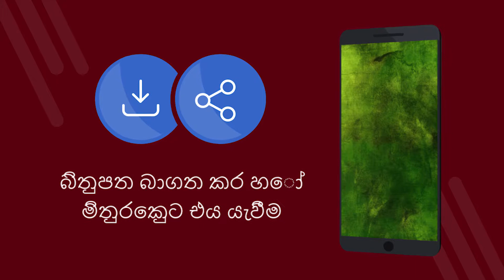Textures wallpapers 4k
Textures wallpapers 4k - 4K බැකප් සහිත නොමිලේ යෙදුම. නොමිලේ බාගන්න. ඔබගේ දුරකථනයෙහි බිතුපත තැබීම සඳහා කෙසේද. Android මත ඇප් එක වෙනස් කිරීමට යෙදුම. නොමිලේ ලැබෙන අයදුම්පත බාගත කරන්න. [65si]